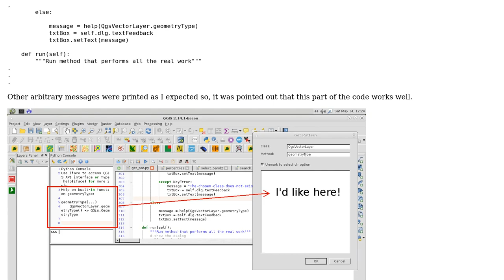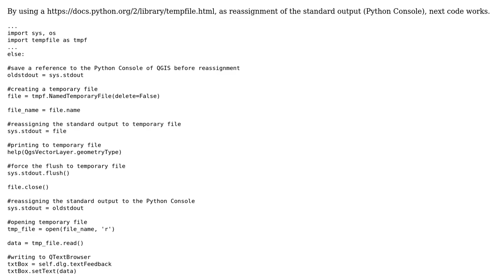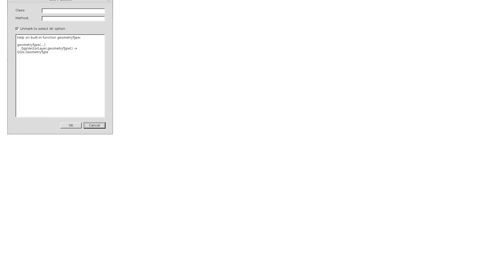GIS: How can I print the text of help(some_method_class) in my QGIS plugin?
With thanks & praise to God, and with thanks to the many people who have made this project possible! You are responsible for your own actions.